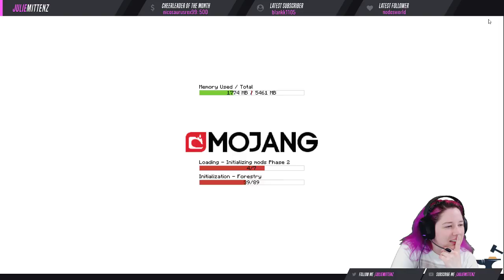MineColonies Ep. 11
I think I might just focus on specific Mods for each episodes. Thoughts?